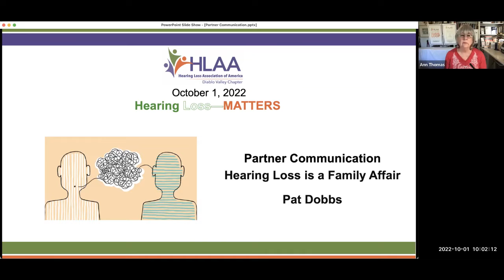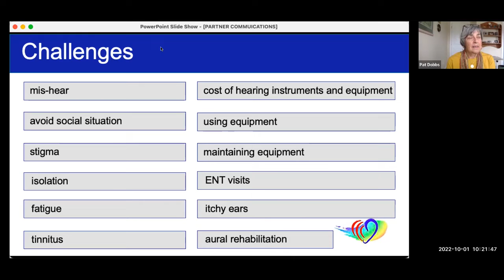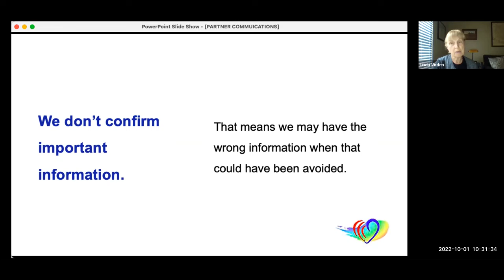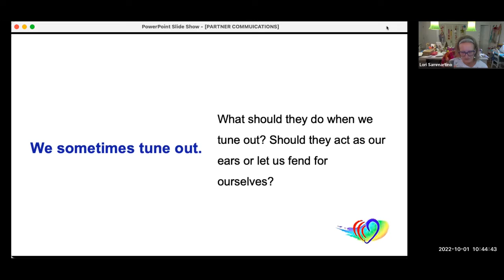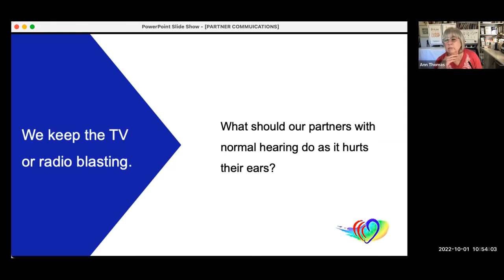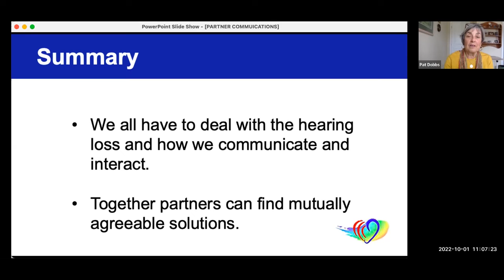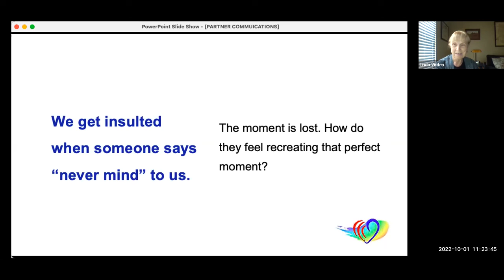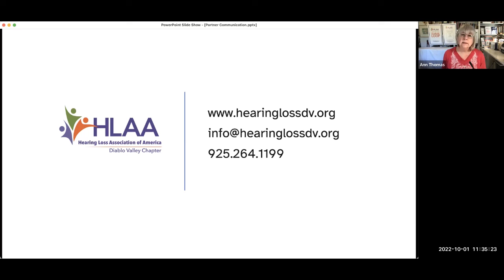Partner Communication: Hearing Loss is a Family Affair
Pat Dobbs lives in Maine and is a hearing loss advocate and life coach. She does workshops and presentations related to hearing loss and has had hearing loss throughout her adult life. She has a unique way of presenting the challenges that hearing loss brings to relationships.